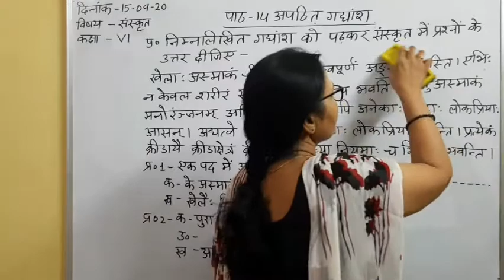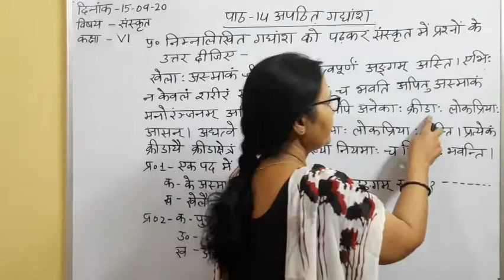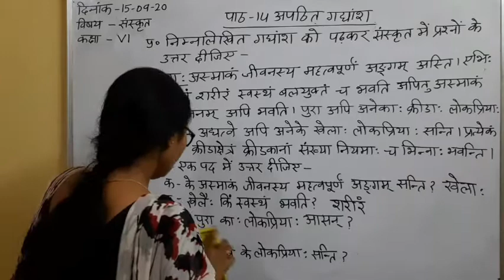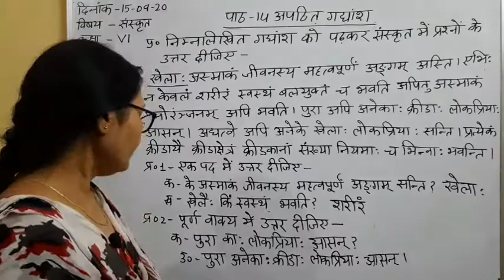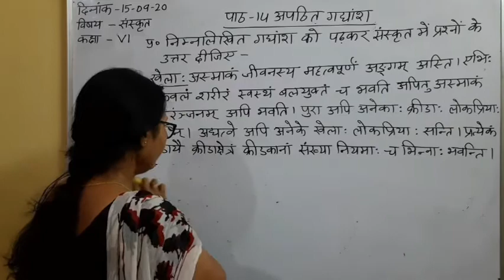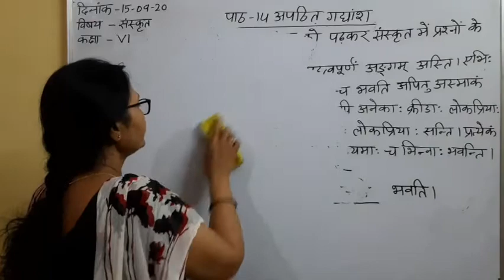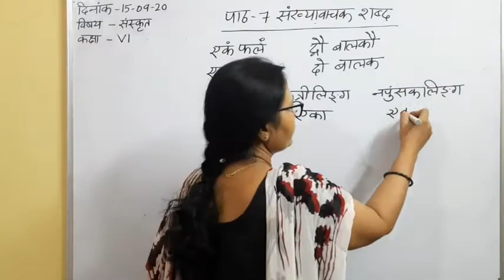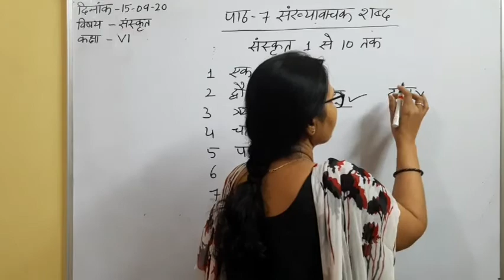Class VI Sanskrit 15 09 2020 by Dr Meera Vishwakarma Chap14